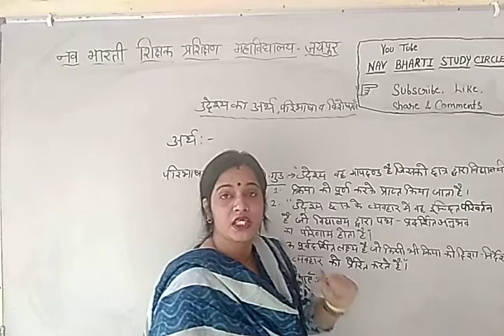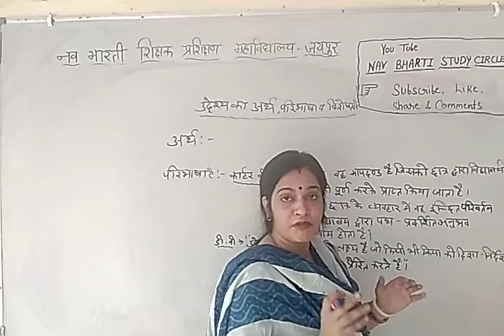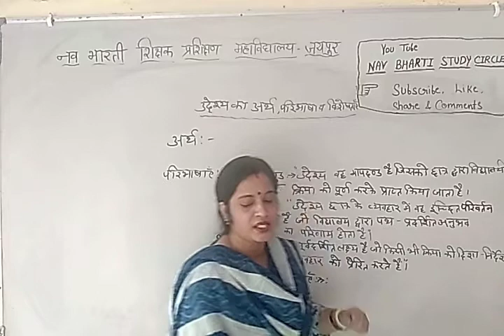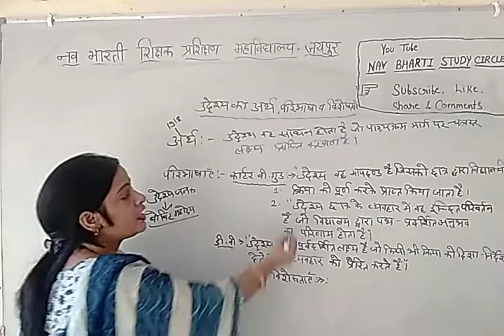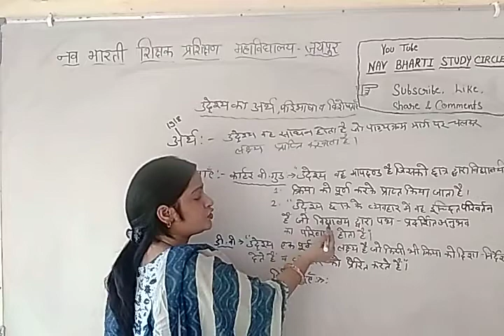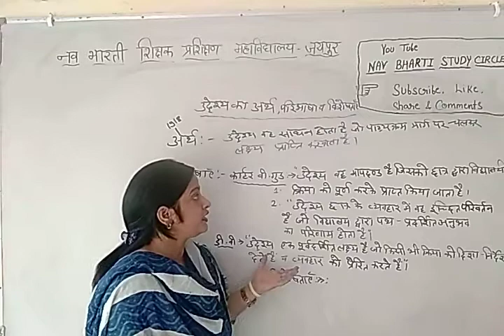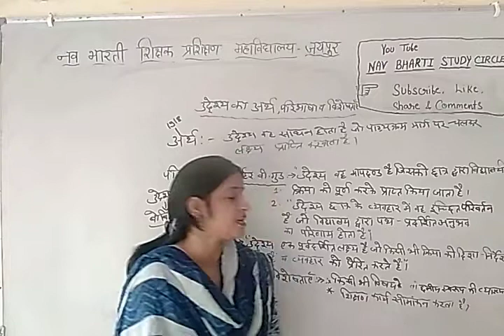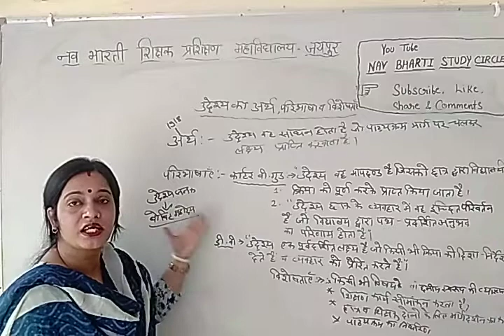उद्देश्य अर्थ और परिभाषा | Concept of Objective